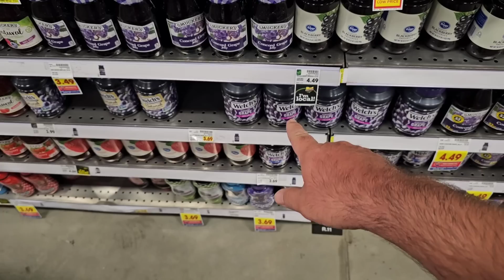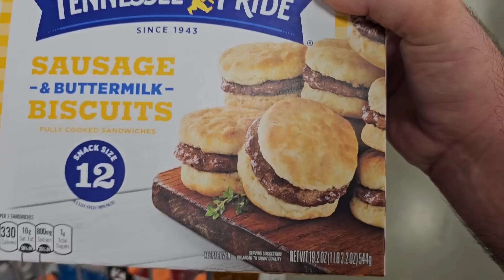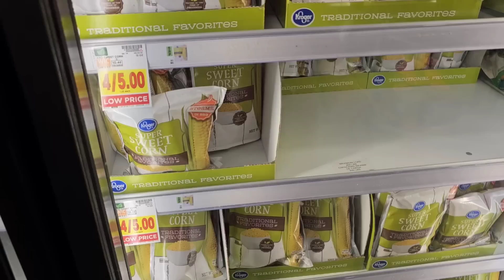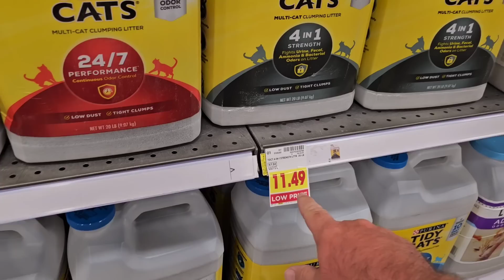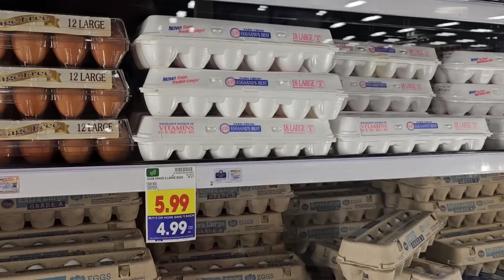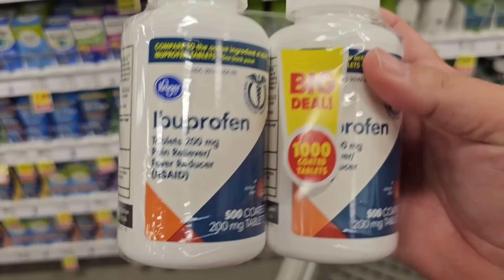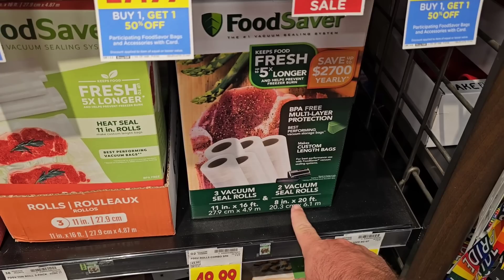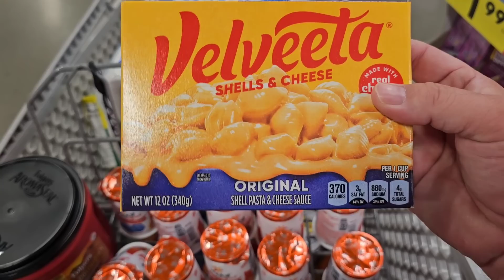My "MASSIVE SHOPPING HAUL" At KROGER!!! - I Saved $80 By Doing This! - EXTREME COUPONING!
In today's vlog, we are at Kroger and are showing our massive grocery haul and how we saved over $80 by doing some extreme couponing.  Grocery prices keep rising all around the world, and we are showing some techniques we use on how you can save the most money possible!